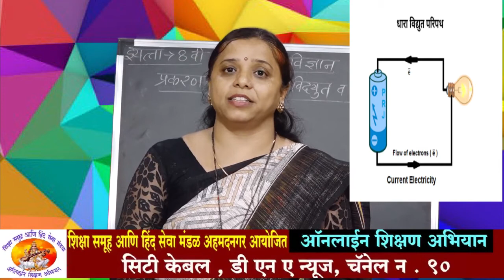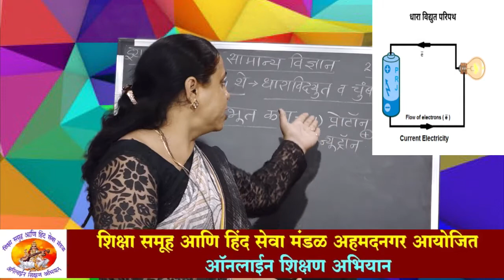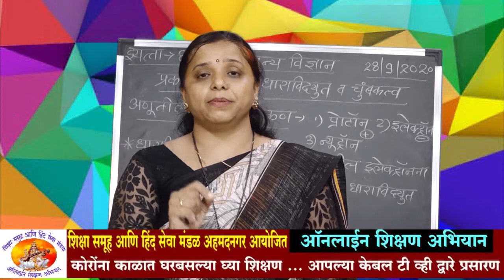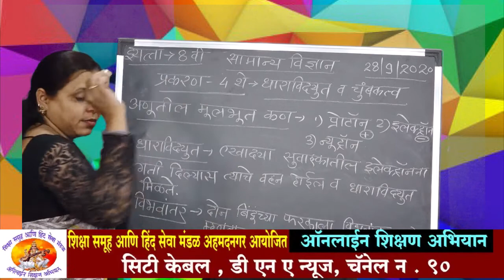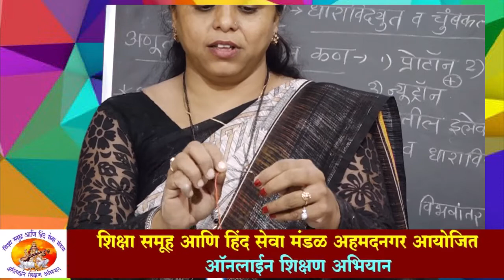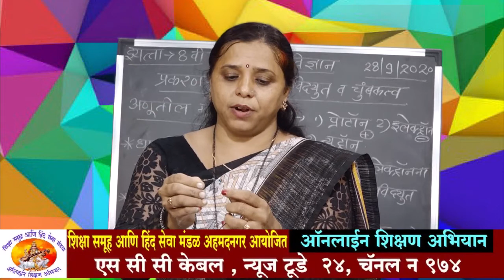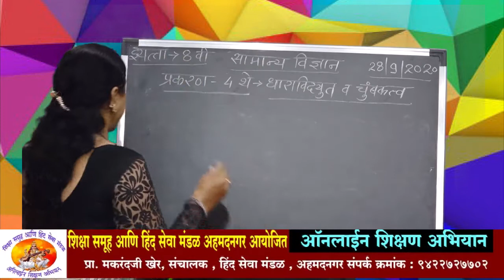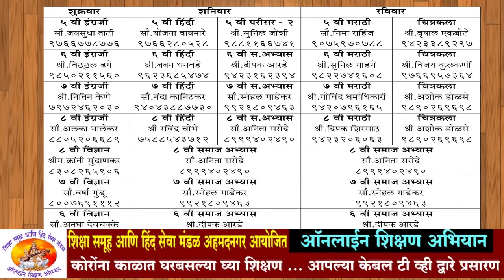वर्ग 8 वी ! विषय विज्ञान | धारा विद्युत व चुंबकत्व | सौ क्रांती मुदानकर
Class 8  Sub Science | धारा विद्युत व चुंबकत्व  |  Teacher Sau. Kranti Mudankar
अधिक माहितीसाठी
सुनिलजी रामदासी